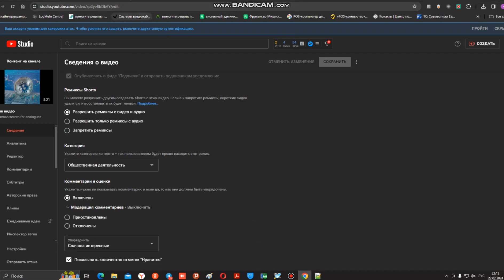() - Рекомендации по получению прибыли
Описание: Погрузитесь в мир криптовалют с нашим видео, где вы узнаете о самых горячих трендах, безопасных методах вложений и секретах получения прибыли в крипто-мире!💰🔒🔥
О чем видео: Видео представляет собой обзор работы с криптовалютой, включая рекомендации по торговле, обзор трендов и советы по безопасности.
Тайм-коды:
(00:29) - Обсуждение начальных вложений
(01:44) - Подбор криптовалюты для торговли
(02:47) - Обзор трендов и стартового объема
(03:52) - Рекомендации по получению прибыли